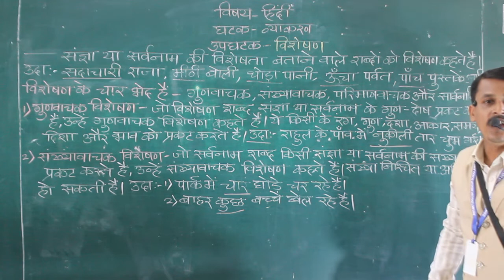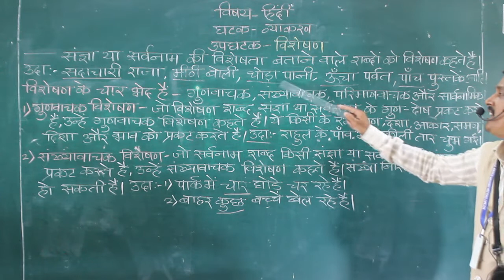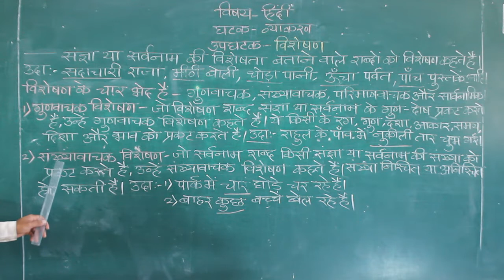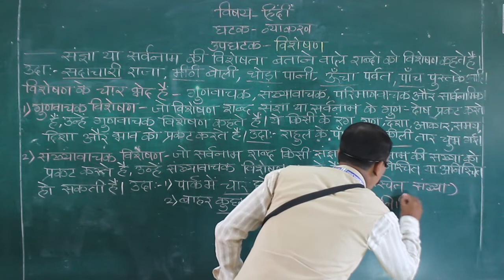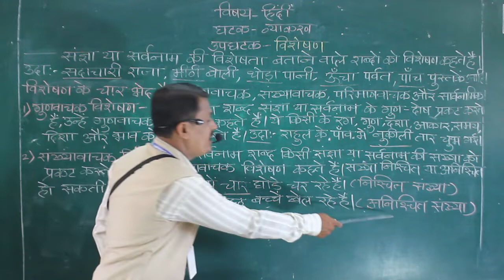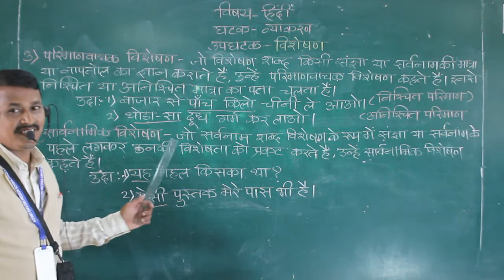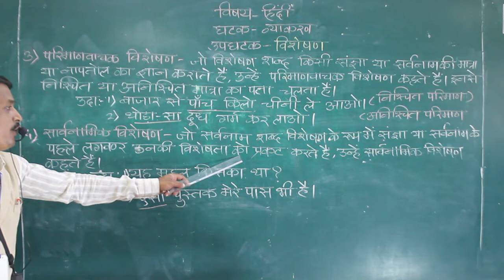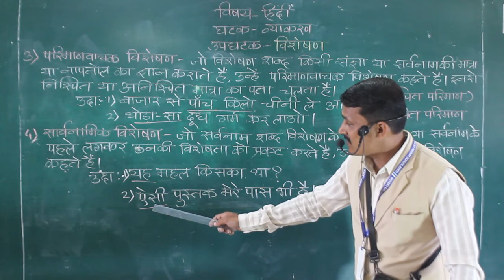HINDI GRAMMAR VISHESHAN1